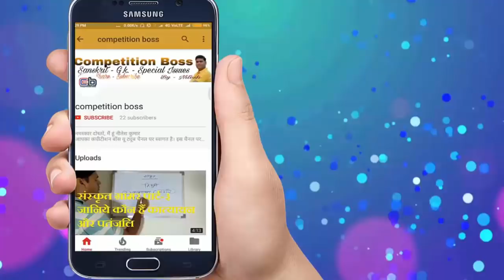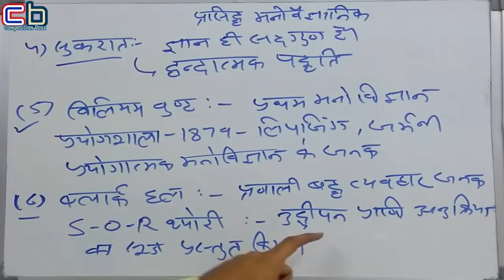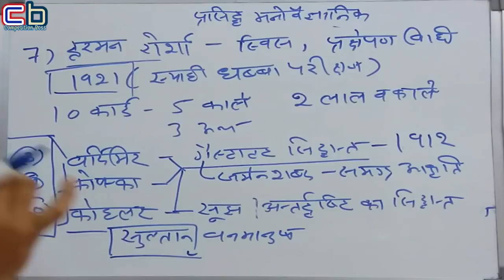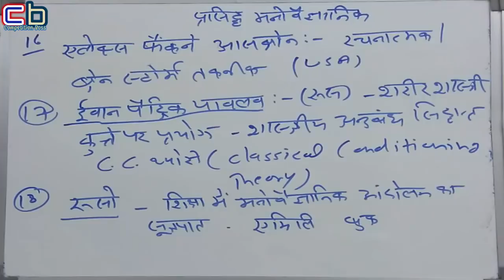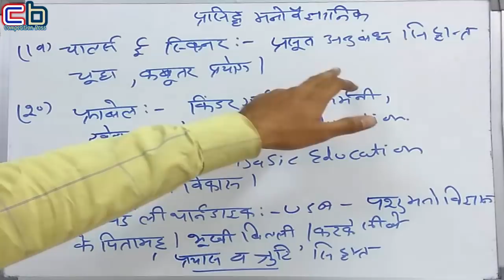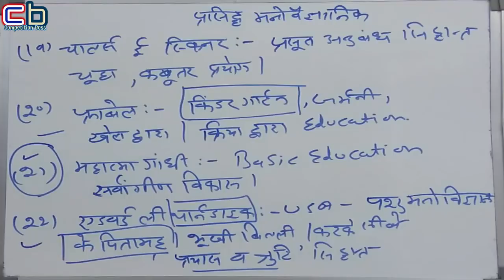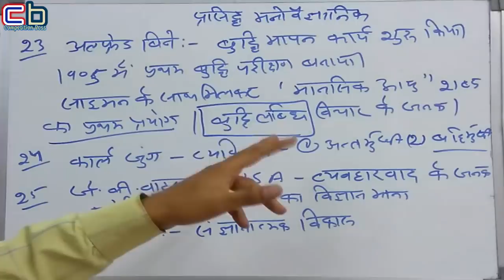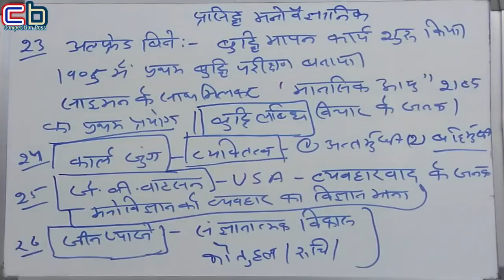education physiology | siksha manovigyan | शिक्षा मनोविज्ञान | शिक्षा मनोवैज्ञानिकों के नाम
education physiology | siksha manovigyan | शिक्षा मनोविज्ञान | शिक्षा मनोवैज्ञानिकों के नाम और उनका काम |

About me

इस विडियो में शिक्षा मनोवैज्ञानिको के नाम और उन के काम के बारे में बताया गया है| यहाँ सभी परीक्षाओं में सामान रूप से उपयोगी है |यहाँ आप को शिक्षा मनोविज्ञान की विधियों की जानकारी भी मिलेगी|

This channel based competitive exams approach only.